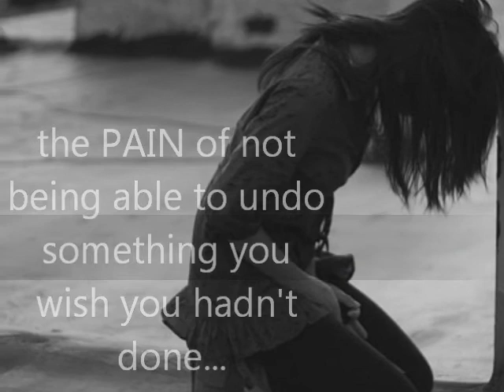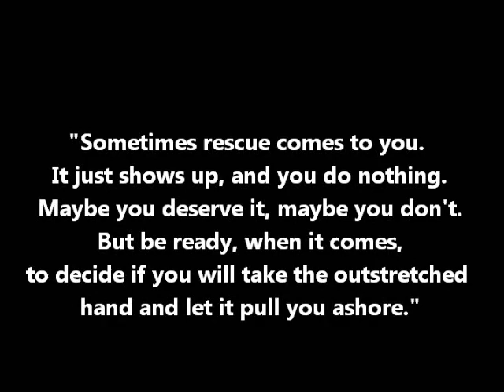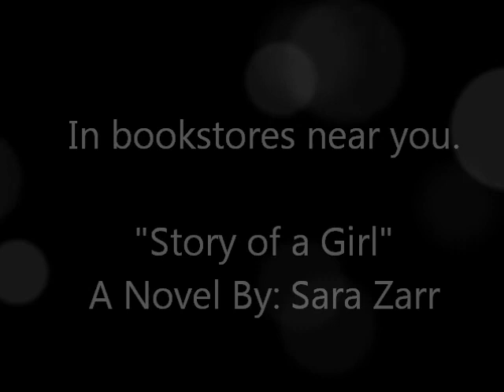Story of a Girl Book Trailer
Book Trailer of Story of a Girl by Sara Zarr